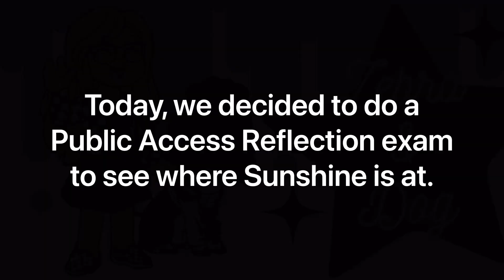Public Access Reflection Exam with Service Dog in Training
Hi! I’m Brielle, and I’m a 23 year old disabled college student and dog trainer with a service dog named Arlo (AKA Oak Hill’s The Good Dinosaur CGCU TKA)! He’s a standard poodle with a tuxedo parti marking, and he helps with my psychiatric and medical disabilities, including Ehlers-Danlos Syndrome.

Music Library:

ALL Music used in my videos on my channel belongs to the rightful owners and I do not claim any of it as my own unless I am singing/playing it visibly on-screen.